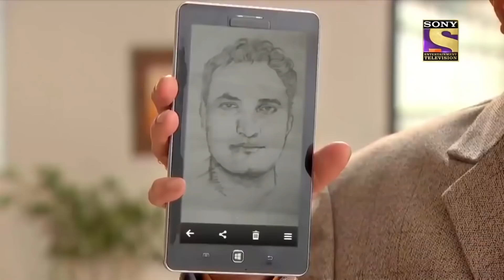Diwali के दिन CID को मिली एक बुरी ख़बर | Full Episode | Anokhe Avatar